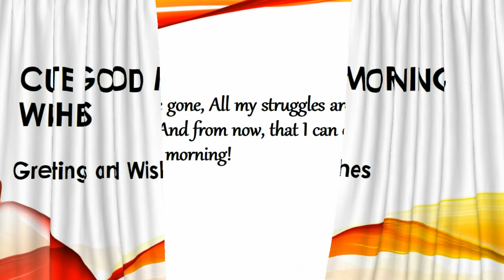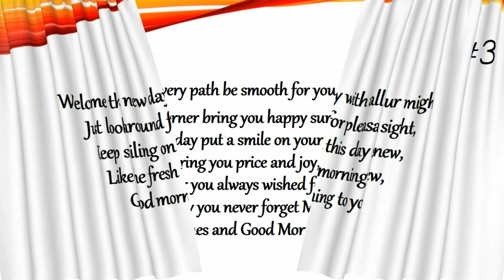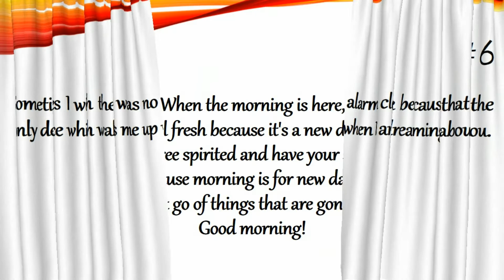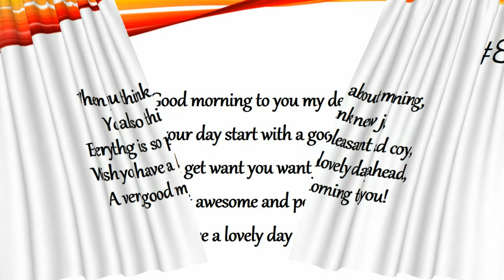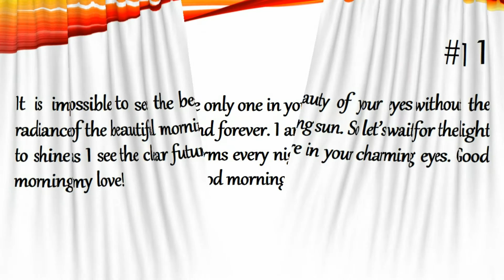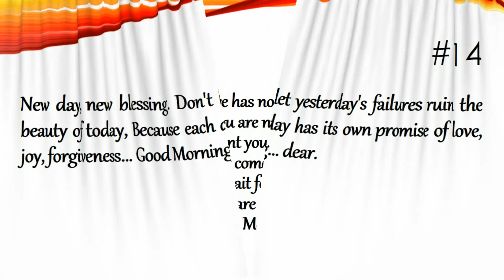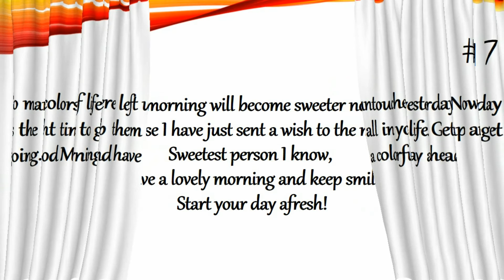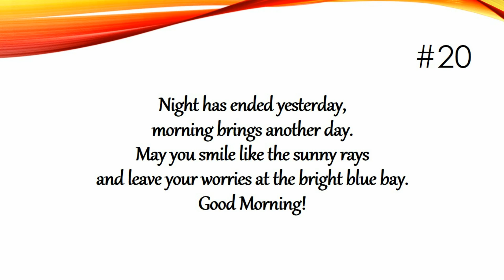Cute Good Morning Wishes 2020